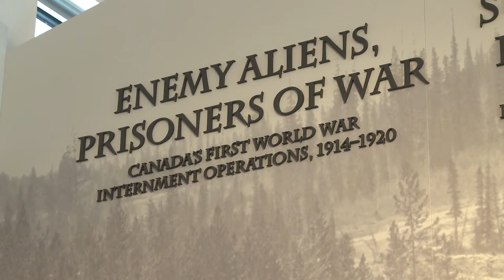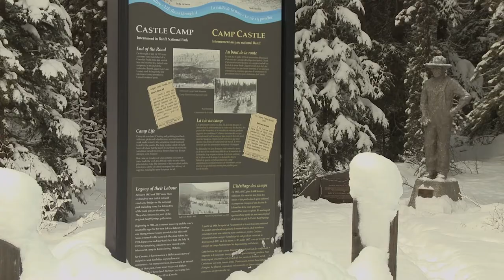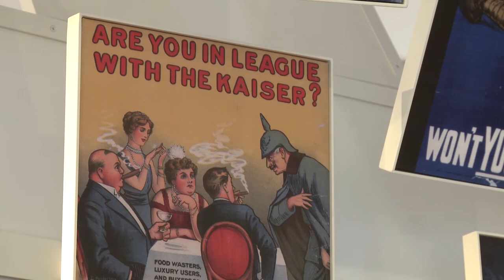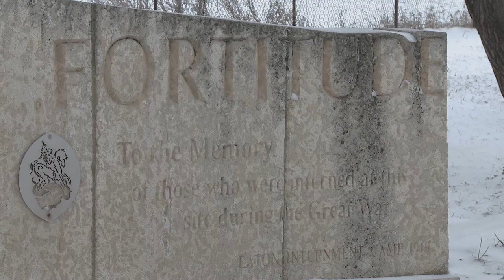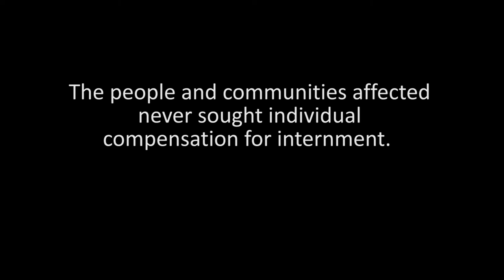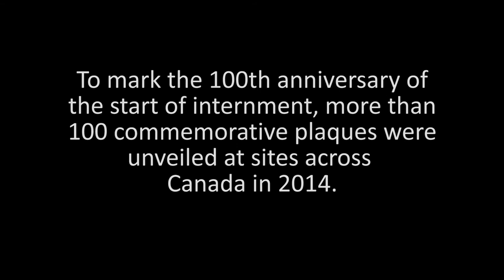Internment Camps in Canada during the First World War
During the First World War, Canada was part of the British Empire and fought with Britain against Germany, Austria-Hungary, the Ottoman Empire and Bulgaria. These four countries were known as the Central Powers. The Canadian government considered recent immigrants from these enemy nations to be a threat to Canada. This means that many people who had recently moved to Canada were considered enemies. Although they had never committed a crime, more than 8,500 of these “enemy aliens” were imprisoned in 24 different internment camps across Canada. In the camps, the internees did hard labour in very poor living conditions away from their homes, friends, and often their families.

Through a partnership between Royal Roads University and Valour Canada, this War Heritage Research Initiative documentary is made available to our subscribers.